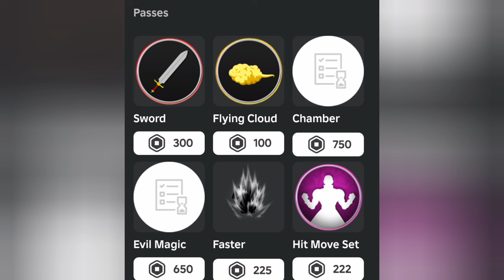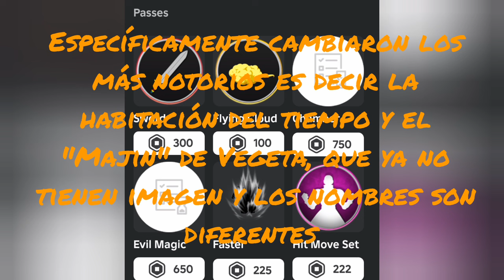Juegos de DB Roblox ¿En Peligro de ser Eliminados?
Link De Discord (ya que tanto lo pedian)